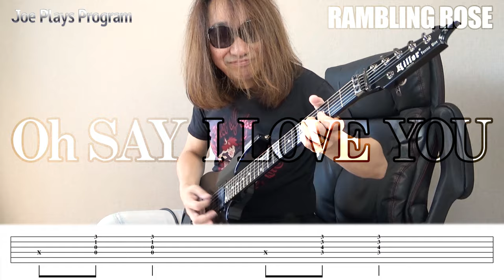吉川晃司さんの『RAMBLING ROSE（ランブリング・ローズ）』弾いてみた。【ギター TAB 練習曲】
さぁ、今回は吉川晃司さんの『RAMBLING ROSE（ランブリング・ローズ）』リクエストにお応えして弾いてみました♪

この動画アカウントでは、アイドル・懐メロ・メタル系などジャンル問わず「弾いてみた」しています。ギターを始めるきっかけや、ギター練習中の皆様の参考になれたら幸いです^^

皆さんのギターに関する悩みや演奏に関する疑問、リクエストなどもお気軽にコメント欄にお寄せくださいませ。

サブチャンネルでは食と酒のゆるゆるVLOGを配信中です。